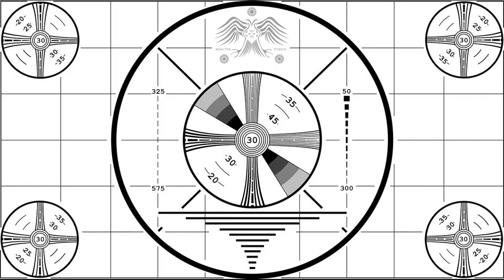new day, new adventure: funny gta 5 moments